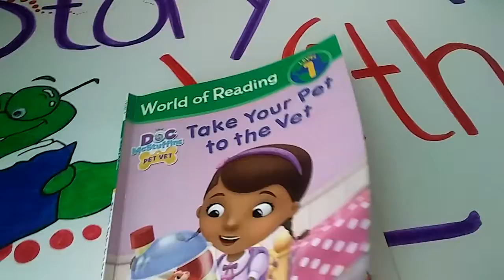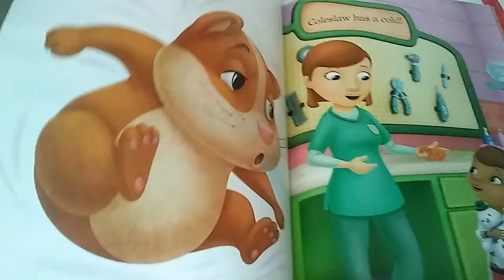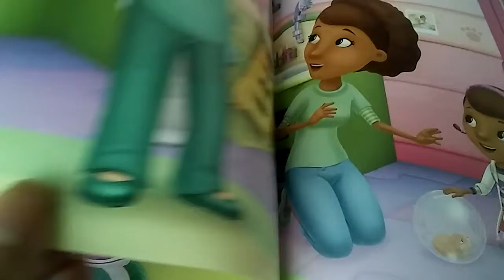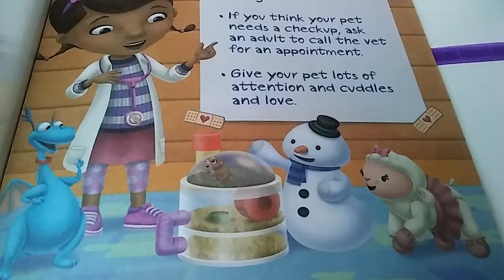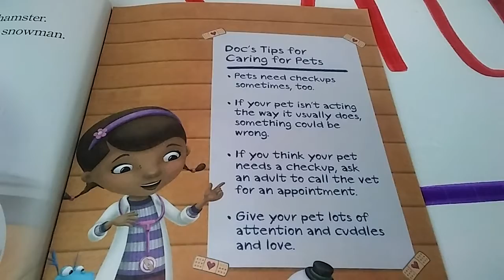Take Your Pet to the Vet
Doc McStuffins